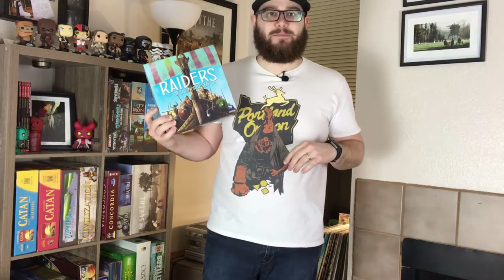Architects of the West Kingdom KickStarter Overview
Architects of the West Kingdom by Garphill Games KickStarter Board Game Overview

Video by Austin Pribble
Editing By Joshua Tallent